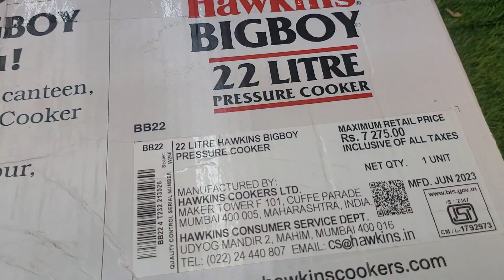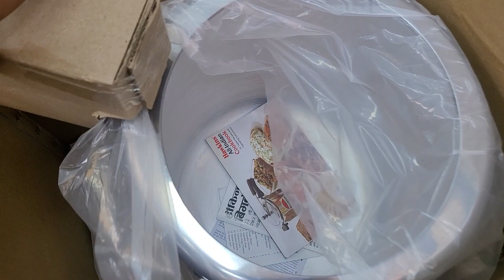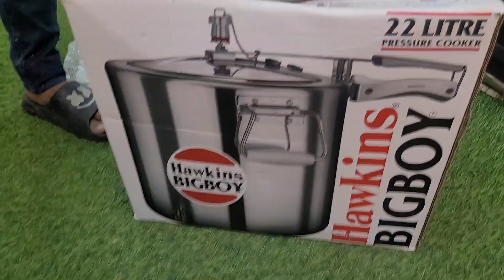Hawkins Big boy 22 litres. Mrp:7275/- Our Price 5999/- Dm@ 7205705111 OSMANIA BAZAR Hyderabad